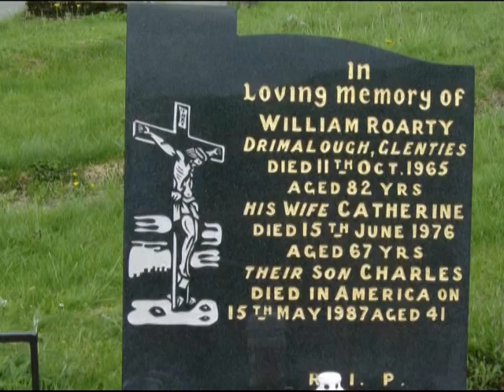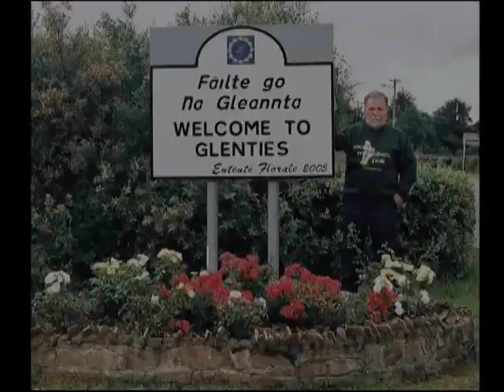Ireland...County Donegal-Glenties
2010 visit to my ancestral homeland in Glenties, County Donegal. The crumbling stone walls are the remains of the home of my great grandfather, John Sharpe, who emigrated to Coaldale PA in 1870